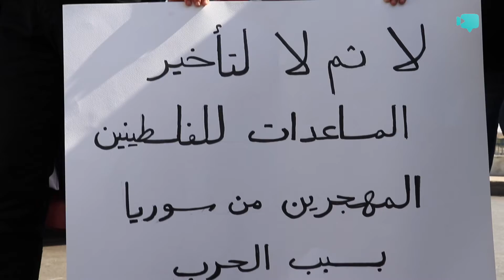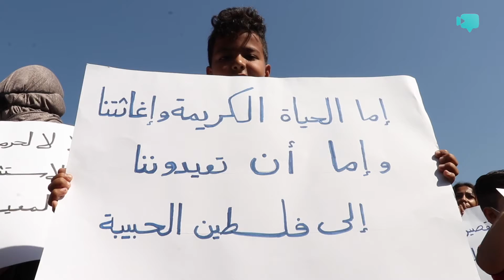حدث: فلسطينيو سوريا يعتصمون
اعتصم عدد من الفلسطينيين السوريين أمام مقر رئاسة الأونروا في بيروت للمطالبة بحقوقهم